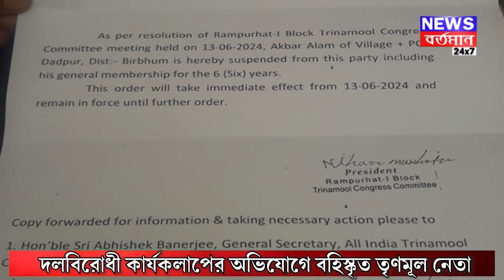দলবিরোধী কার্যকলাপের অভিযোগে বহিস্কৃত তৃণমূল নেতা